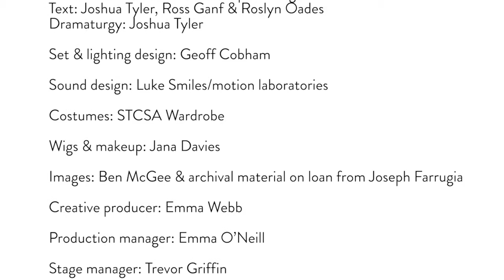Madame: The Story of Joseph Farrugia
MADAME
The Story of Joseph Farrugia
Torque Show
Presented by Vitalstatistix in association with State Theatre Company of South Australia
Video documentation: Jennifer Greer Holmes, Heath Britton

Creative Team
Creators/directors: Ross Ganf, Ingrid Weisfelt & Vincent Crowley
Performers: Chris Scherer, Trevor Stuart & Kialea-Nadine Williams
Interviews: Ross Ganf with Joseph Farrugia
Text: Joshua Tyler, Ross Ganf & Roslyn Oades
Dramaturgy: Joshua Tyler
Set & lighting design: Geoff Cobham
Sound design: Luke Smiles/motion laboratories
Costumes: STCSA Wardrobe
Wigs & makeup: Jana Davies
Images: Ben McGee & archival material on loan from Joseph Farrugia
Creative producer: Emma Webb
Production manager: Emma O’Neill
Stage manager: Trevor Griffin
Operators: Chris Petridis, Luke Smiles & Trevor Griffin
Dresser: Jana Davies
Stills documentation: Ben McGee

Vitalstatistix
General Manager: Helen Sheldon
Program Coordinator: Becci Love
Marketing Coordinator: Sophie Byrne

Torque Show and Vitalstatistix give our heartfelt thanks and love to Joseph Farrugia for his generosity throughout the process of creating this show.